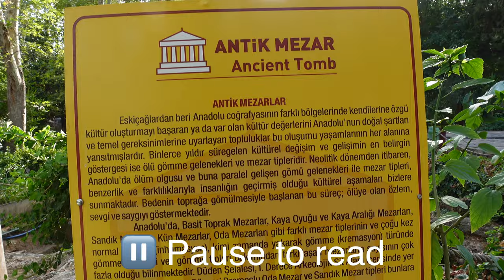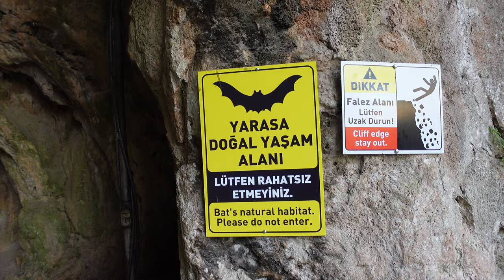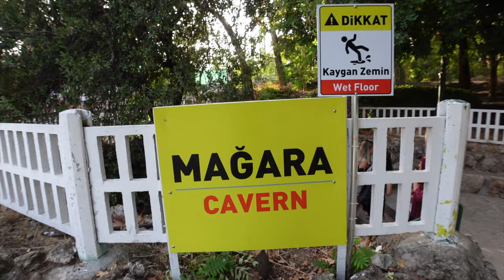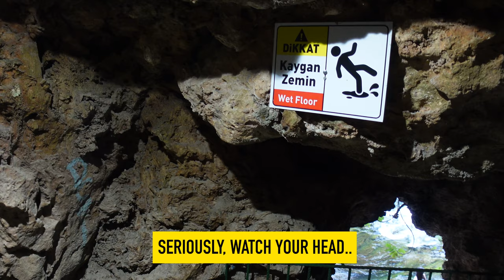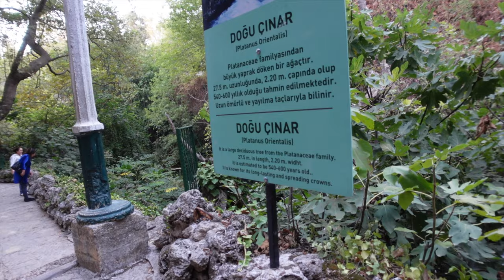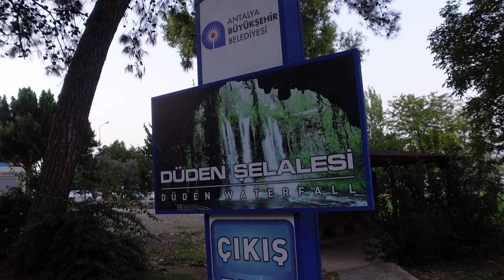Upper Düden Waterfall in Antalya Turkey | Düden S̩elalesi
Upper Düden Waterfall is one of the most touristic places in Antalya. The waterfall has lots to offer and is very well maintained — there are lots of caves, beautiful picnic spots, roman cist, restaurants, and other fun things to see and explore here.

FUN FACT: Duden waterfall was known as the Iskander waterfall for the longest time - legend has it that while Alexander the Great was going to conquer the Pamphylia region, he stopped here to water his horses.

TIMESTAMPS:
0:00 Intro Sequence
1:09 Duden Waterfall
7:51 Outro